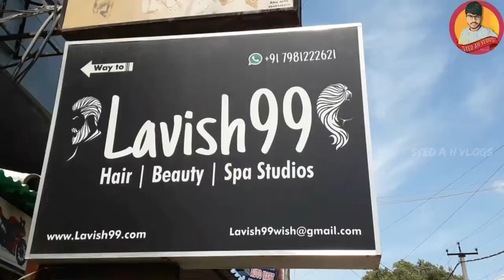Aaj Haircut Karwaye Aur Cricket Khele Lekin Ye Kya Hogaya 😱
Aise Hi Vlogs Ke Liye

Shukriya Jazakallah Khair